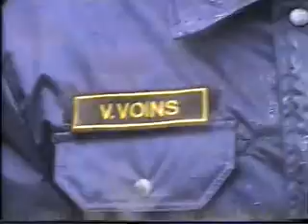Ērkšķu vainaga nolikšana pie Pārdaugavas monstra 9.maijā 1.d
Ērkšķu vainaga nolikšana pie Pārdaugavas monstra 2007.gada 9.maijā. 1. daļa